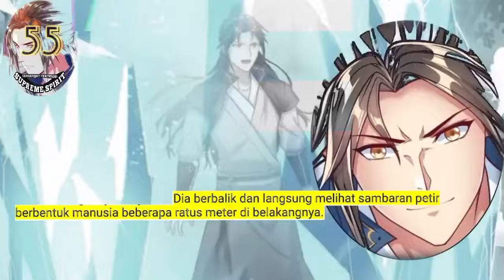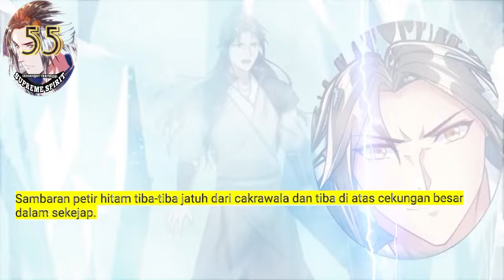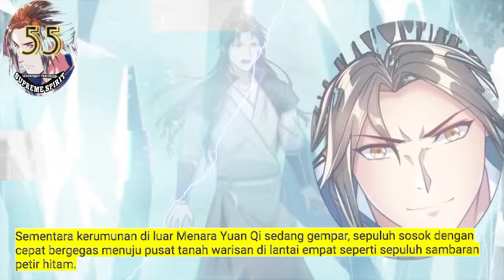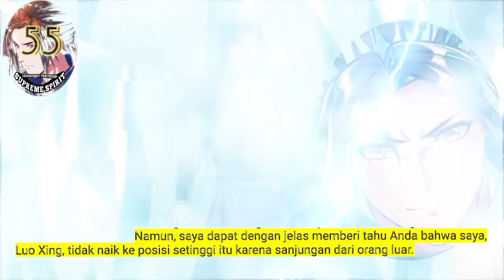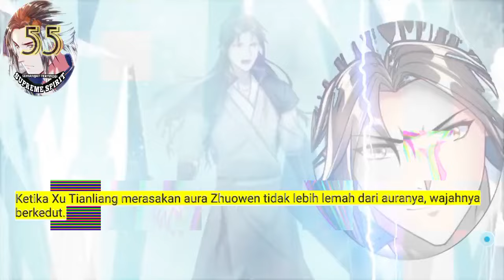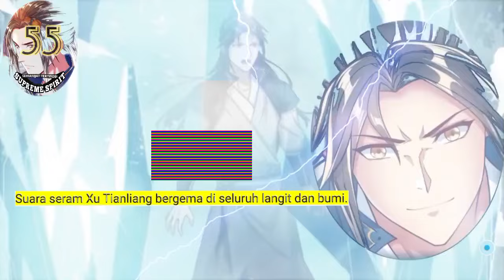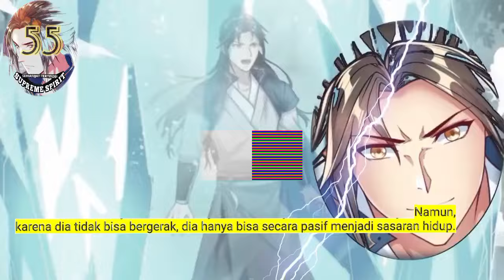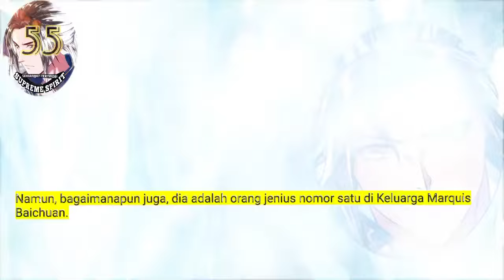Peleburan Semangat Tertinggi season 55